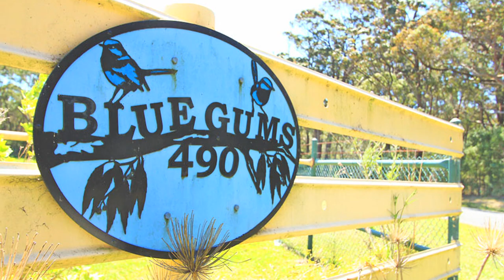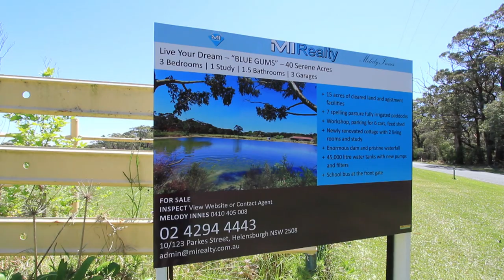490 Darkes Forest Rd Darkes Forest - Melody Innes - MI Realty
LIVE YOUR DREAM - "Blue Gums" - 40 Serene Acres

Once in a lifetime opportunity to secure 40 tranquil acres (16.3 Ha), just minutes from the Seacliff Bridge's Grand Pacific Drive, the Northern Illawarra's most pristine beaches and although only 1 hour from Sydney CBD and 30 mins from Wollongong CBD you will feel a million miles away. Leave the hustle and bustle of city life and come home to this beautiful lifestyle property with its newly renovated cottage, offering 3 bedrooms, 2 bathrooms, 2 living rooms and study.

This sensational multi-functional property offers 15 acres of cleared land, 7 Spelling pasture fully irrigated paddocks with electric fencing, a feed shed for the agistment (with the potential to earn $50k p.a. in horse agistment), workshop & 3 car lock up garage with extra storage.

Stroll to the back of the property past the enormous dam taking in the native wildlife on your very own scenic bushwalks through to the pristine waterfall.